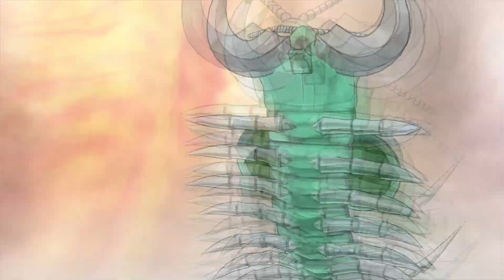Bakugan Battle Brawlers Park Battle vs Komba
Get ready to brawl with Bakugan Battle Brawlers.